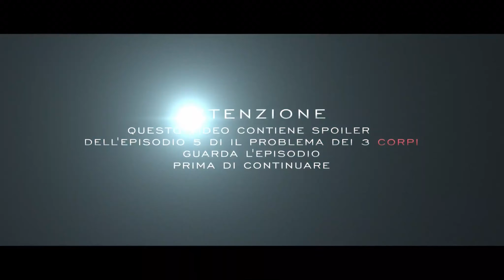IL PROBLEMA DEI 3 CORPI - La fine della Nave "Giorno del Giudizio"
É uscito un video del backstage di "3BodyProblems ", la serie è disponibile solo su netflix .

ATTENZIONE: SPOILER IN ARRIVO

Trama della serie:
Dagli ideatori pluripremiati agli Emmy® David Benioff e D.B. Weiss (Il trono di spade), e dal candidato agli Emmy® Alexander Woo (The Terror: Infamy, True Blood) ecco un racconto elettrizzante che ridefinisce i canoni del dramma fantascientifico attraverso misteri sovrapposti e gravi implicazioni al di fuori di ogni classificazione. Serie tratta dall'acclamata trilogia bestseller Il problema dei tre corpi.

La fatidica decisione di una donna nella Cina degli anni '60 riecheggia attraverso lo spazio e il tempo fino a raggiungere un gruppo di geniali scienziati nel presente. Quando le leggi della natura si sgretolano davanti ai loro occhi, cinque ex colleghi si riuniscono per affrontare la più grande minaccia nella storia dell'umanità.